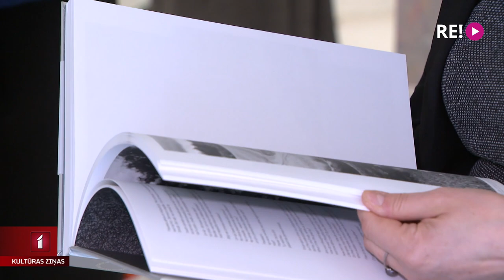Noskaidrotas konkursam “Zelta ābele 2021” nominētās grāmatas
Grāmatu mākslas konkursa “Zelta ābele” apbalvošanas ceremonija iecerēta šā gada 11. aprīlī Latvijas Nacionālajā mākslas muzejā, bet jau šodien publiski tapa zināmas tās 2021. gadā izdotās grāmatas, kas tiek izvirzītas ikgadējā konkursa “Zelta ābele” nominācijām. Paziņots arī “Balvas par mūža ieguldījumu grāmatniecībā” ieguvējs. Plašāk zina stāstīt Līga Gaigala.